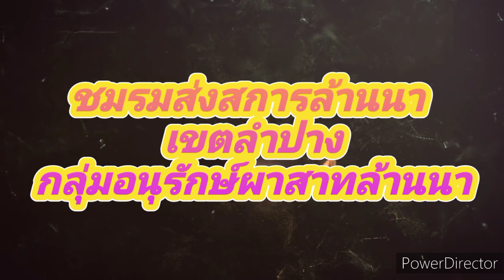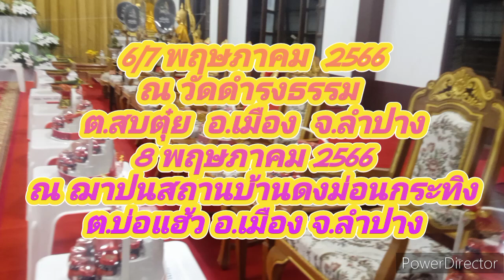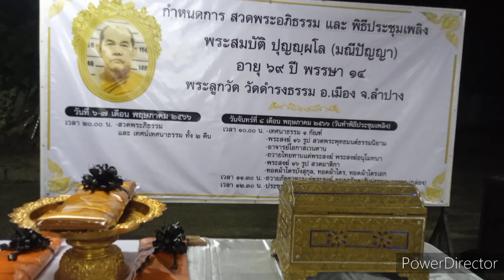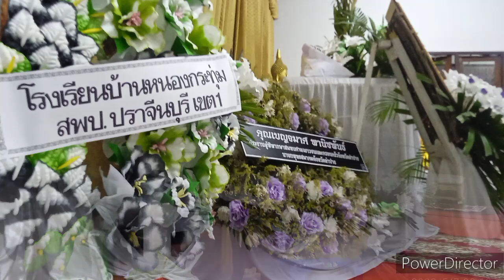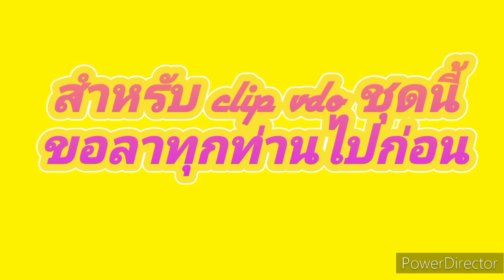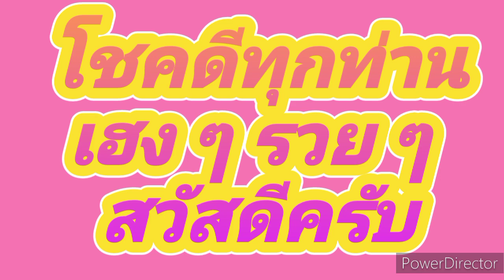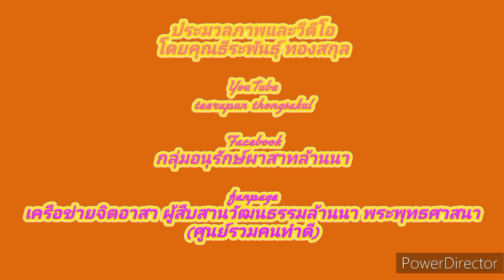สรุปผลการทำกิจกรรม ภาคภาษาอังกฤษ วัดดำรงธรรม ลำปาง 0607082566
สรุปผลการทำกิจกรรม ภาคภาษาอังกฤษ   พิธีประชุมเพลิงศพพระสมบัติ ปุญญผโล วัดดำรงธรรม  8 พฤษภาคม  2566

เมื่อวันที่  8  พฤษภาคม 2566 ร่วมพิธีประชุมเพลิงศพ พระสมบัติ  ปุญญพโล อดีตพระลูกวัดดำรงธรรม  ต.สบตุ่ย  อ.เมือง  จ.ลำปาง  มรณภาพแล้ว

พระสมบัติ  ปุญญพโล อดีตพระลูกวัดดำรงธรรม  ต.สบตุ่ย  อ.เมือง  จ.ลำปาง  มรณภาพแล้ว  ตั้งบเพ็ญกุศลศพ  ณ  วัดดำรงธรรม  ต.สบตุ๋ย  อ.เมือง จ.ลำปาง  ซึ่งมีกำหนดการประกอบพิธีทางศาสนาดังต่อไปนี้

เวลา  20.00 น.  พิธีสวดพระอภิธรรรมศพทุกคืน

เวลา  09.30  น.  เริ่มพิธีทางศาสนา
เวลา 11.00 น.  ถวายภัตตาหารเพลแด่พระสงฆ์  เชิญเเขกรับประทานอาหารกลางวันร่วมกัน
เวลา  11.30  น.เริ่มประกอบพิธีทางศาสนา  ทอดผ้าไตรบังสุกุล วางดอกไม้จันทน์
เวลา 12.00  น.เคลื่อนศพสู่ฌาปนสถานบ้านดงม่อนกระทิง  ต.บ่อแฮ้ว  อ.เมือง จ.ลำปาง
เวลา  13.00 น. ประชุมเพลิงศพด (เผาจริง) เป็นเสร็จพิธี

กำหนดการนี้อาจมีการเปลี่ยนแปลงได้เหมาะสม

blogger

ok